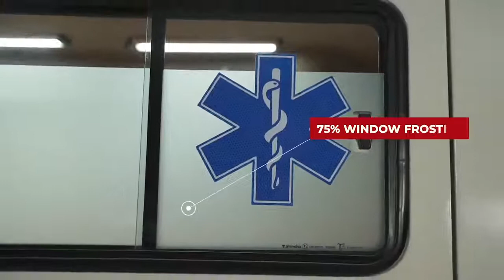Mahindra Supro Ambulance Bharose Ki Lifeline | Wheel Hunter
An ambulance isn’t just a vehicle, it’s a lifeline. More so, in current situation. And we’ve designed a trustworthy one that ensures safety at every step of the way – Supro Ambulance. It’s AIS 125 certified and is the most affordable diesel ambulance. BharoseKiLifeline​.